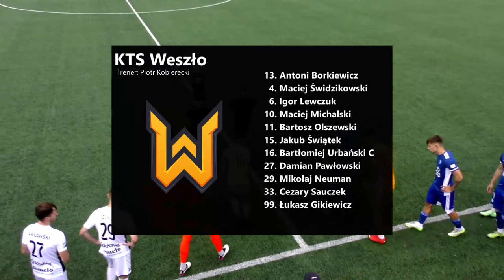forBET IV liga | Wisła II Płock - KTS Weszło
⚽ WPŁKTS | Transmisja na żywo meczu 1. kolejki forBET IV ligi, w którym Wisła II Płock zagra na własnym stadionie z zespołem KTS Weszło.